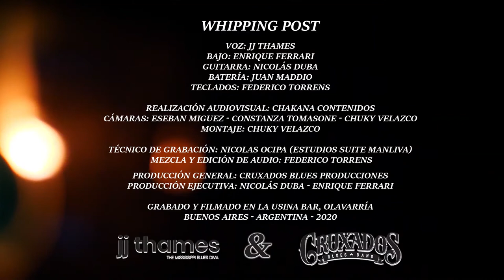Jj Thames and Cruxados- Whipping Post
Jj Thames performing "Whipping Post" by Allman Brothers at La Usina Bar, Olavarría, Buenos Aires, Argentina (2020)

Voz: JJ Thames
Bajo: Quique Ferrari
Guitarra: Nicolás Duba
Batería: Juan "Colo" Maddio
Teclados: Federico Torrens

Realización audiovisual: Chakana Contenidos
Cámaras: Chuky Velazco / Esteban Miguez / Constanza Tomasone
Edición: Chuky Velazco

Técnico de Grabación: Nicolás Ocipa (Estudios Suite Manliva)
Mezcla y Edición de Audio: Federico Torrens

Producción General: Cruxados Blues Producciones
Producción Ejecutiva: Nicolás Duba, Enrique Ferrari

Grabado y Filmado en La Usina Bar, Olavarría, Buenos Aires, Argentina (2020)